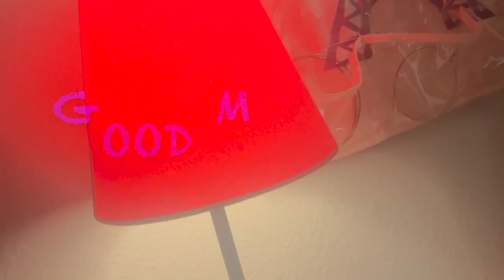Day In The Life | Morning Routine , Oil Change, Life Update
Yalll i tried to make a morining routine  ... i aint do it right. SO heres another vlog